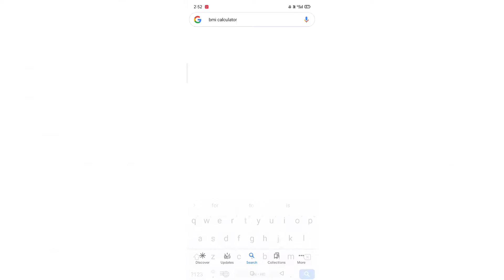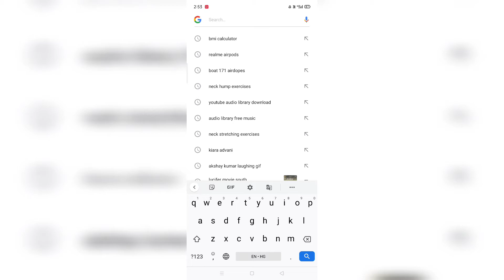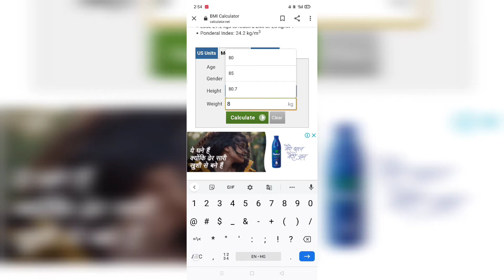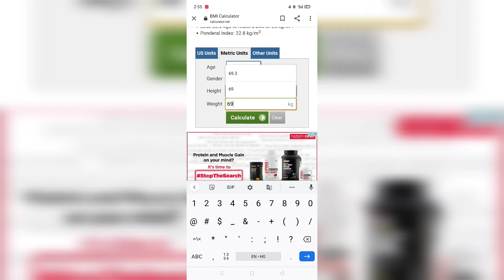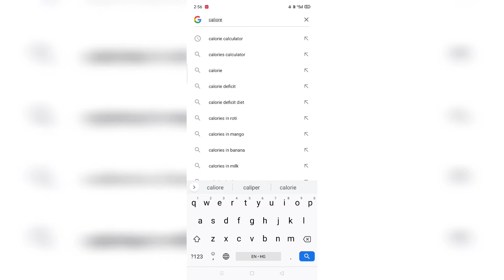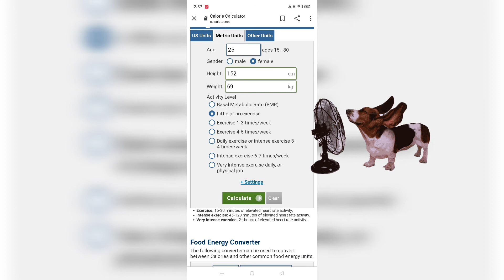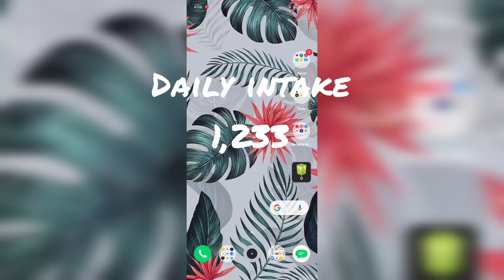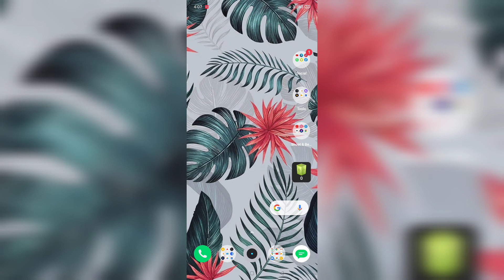Want Your Ideal Body?🤔🤷 { In Hindi} BMI, calories and Portion Control 🌟How To Lose Weight🌟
Want your ideal body? STEP-1
Hello everyone!!🙏
welcome to pm house

Here I am sharing about every my weight loss journey
I want everyone to stay fit so I am trying my best by sharing